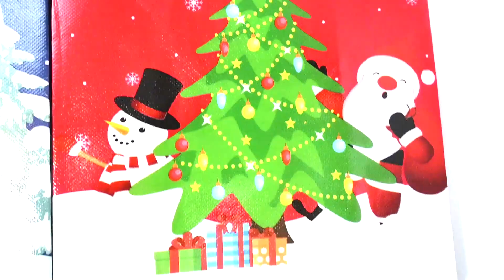Christmas Gift Bag Set with Tissue Papers and Tags Stickers TUSEEMPLE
Convenient and time-saving: Say goodbye to tedious gift wrapping! Our Christmas Gift Bags (9.88" x 12.64" x 6.93" / 8.35" x 4.33" x 8.86") make gift wrapping a breeze. Say goodbye to time-consuming gift wrapping sessions and embrace the convenience of these pre-designed bags. Just slip your gift in and you're ready to spread holiday cheer.
The complete gift-wrapping experience: Along with the bags, we've included 8 coordinating tissue papers to add an extra layer of elegance to your wrapped gifts. The tag stickers for a personalized and memorable gift-giving experience.
Festive design: Designed with charming Christmas-themed patterns, these bags instantly enhance the holiday spirit. Whether it's a Christmas tree, snowflake or Santa Claus, these bags will add an extra touch of joy to your gifts.
Durable and Reliable: Crafted with durability in mind, these bags are built to last. The reinforced handles and sturdy stitching ensure that your gifts are secure and well-protected during transport.They are designed to withstand the weight of various gift items, making them ideal for both small and medium-sized presents.
Versatile use: Not just for gifts - use these non-woven bags for Christmas gift baskets, decorations and more to add a festive touch to your home. Spend more time celebrating and less time wrapping!